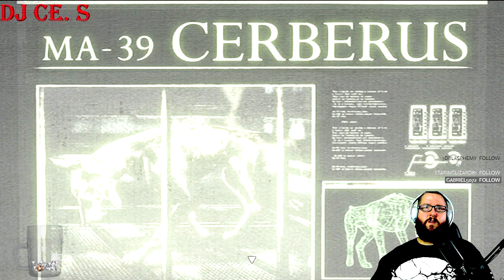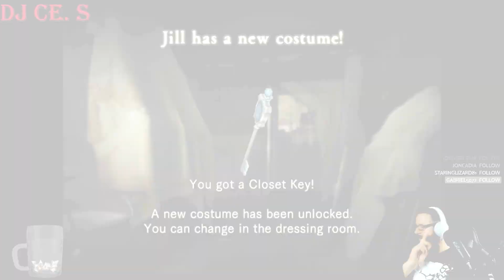"It's All Led To This" Resident Evil Remake Jill Valentine Playthrough Prt 6 (PC)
This was Streamed Live over on Twitch. If you'd like to catch me live, head over to Twitch.tv/Dj_Ce_S and drop a follow. I play a variety of games, including lots of horror. I Stream every Tuesday, Thursday and Friday evenings.

What's up everyone? In this video, I continue my Playthrough of Resident Evil (Remake) on PC. This is the finale when all secrets are revealed, and sides are choosen.